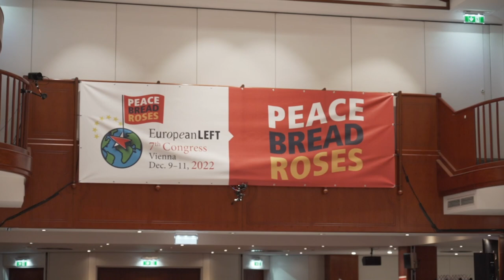EL Congress, Vienna 2022 - International Guests 2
Listen to Mohamed Slama Badi of Polisario Front, Yasuo Ogata of the Japanese Communist Party and Juan Carlos Marsan
of the Communist Party of Cuba at the ELCONGRESS2022. ✊